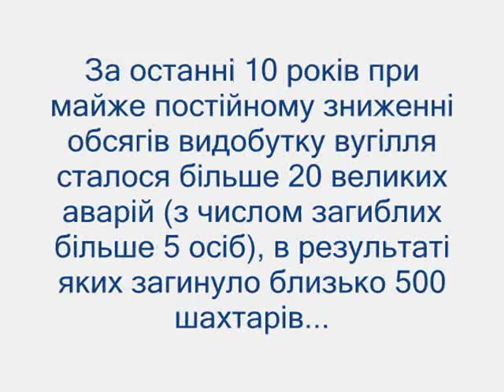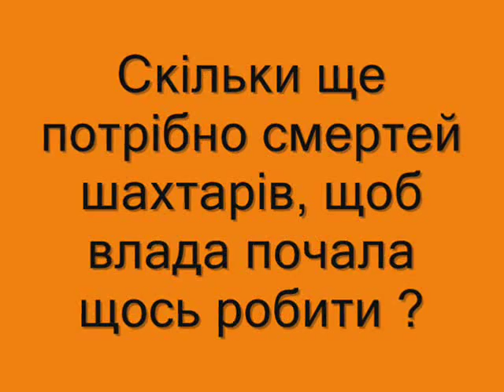Шахтарі Ua.wmv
Коли щось зміниться у цій країні ?